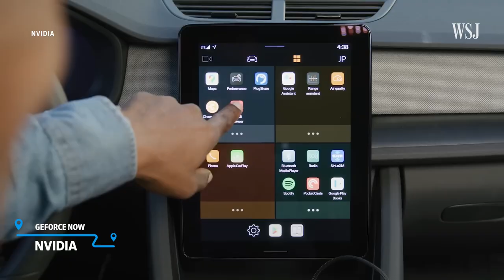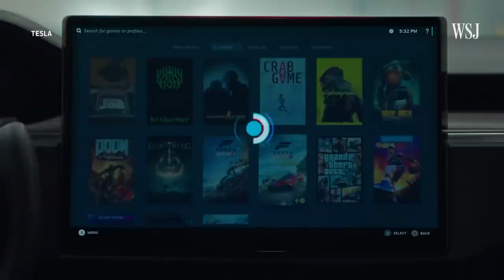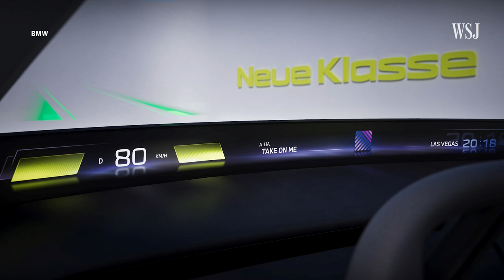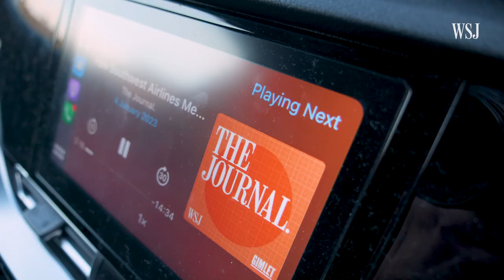AR Windshields & VR Gaming: How Auto Makers Are Revolutionizing In-Car Fun at CES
What if your car’s dashboard had access to over 1,000 console games including fan faves like Fortnite, Cyberpunk 2077 and Apex Legends?

From streaming video games in the driver’s seat to in-car VR headsets that sync with the car’s movements, auto makers and tech companies are upping their game when it comes to in-car entertainment systems in a bid to capture lucrative new revenue streams.

At CES 2023 we got a hint of what could be coming in the future for companies like BMW, NVidia, Sony and others. But what tech is playable now, and what is a distant fantasy?

0:00 Auto makers are leveling up in-car entertainment
0:25 In-car gaming is big business for auto makers
0:49 How NVidia and Tesla are making games available in the dashboard
1:51 Holoride: VR for your car
2:33 BMW’s Dee showcases augmented reality in vehicles

I'm George Downs, a WSJ video journalist fascinated by how technology is changing how we get from A to B. If you're interested in the future of mobility or how modern transportation—from EVs to eVTOLs, and beyond— can impact our lives, then don't forget to subscribe.